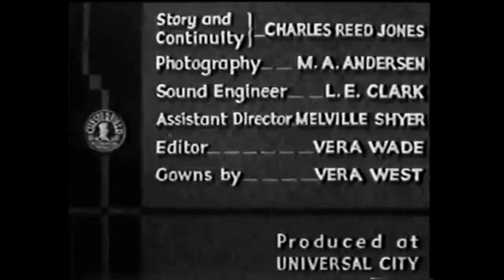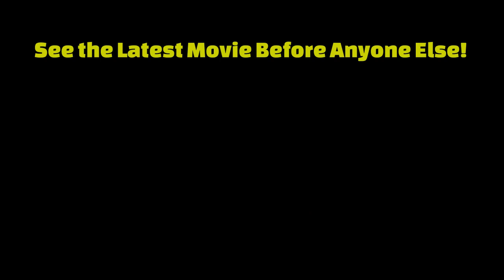The King Murder (1932) — Pre-Code Crime Mystery / Conway Tearle, Natalie Moorhead, Marceline Day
The Mysterious Death of a Beautiful Blonde Seductress and Blackmailer Leads a Detective Into a Labyrinth of Intrigue and Secret Passions...

Plot (may contain spoilers): In the sultry, shadowy world of 1930s noir, "The King Murder" unfolds a tale of temptation, deceit, and deadly consequences. The story centers around a strikingly beautiful blonde whose allure is matched only by her cunning. She has honed a sinister career of seduction and blackmail, ensnaring wealthy, married men in her web of intrigue.

When the notorious temptress is discovered lifeless, the mystery unravels. The catalyst for this sinister murder? A brazen demand for $5000 from her latest victim. As the authorities delve into the enigmatic world she inhabited, they quickly discern that her sordid dealings extended far beyond the realm of mere extortion.

Enter our tenacious detective, who ventures deeper into the shadows with every revelation. As he peels back the layers of deception, he discovers a complex tapestry of secrets, lies, and illicit affairs. The once-charming seductress's web of blackmail intertwines with political intrigue, hidden desires, and a shadowy underworld that thrives on secrecy.

In "The King Murder," suspense reaches its zenith as the detective races against time, navigating a treacherous labyrinth of power and passion. The pursuit of justice becomes a thrilling odyssey, where nothing is as it seems, and the line between predator and prey blurs. The truth, when it finally emerges, shatters the illusions of innocence, leaving behind a haunting portrait of a femme fatale's perilous journey through the dark heart of desire and deception.

The King Murder is a 1932 American pre-Code mystery film directed by Richard Thorpe.

Main cast
Conway Tearle as Detective Chief Henry Barton
Natalie Moorhead as Elizabeth Hawthorn
Marceline Day as Pearl Hope
Dorothy Revier as Miriam King
Don Alvarado as Jose Moreno
Huntley Gordon as Arthur B. Bronnell
Maurice Black as Philip Scott
Robert Frazer as Van Kempen
Rose Dione as Miss Duval, Maid

This document includes material from the Wikipedia article "The King Murder"